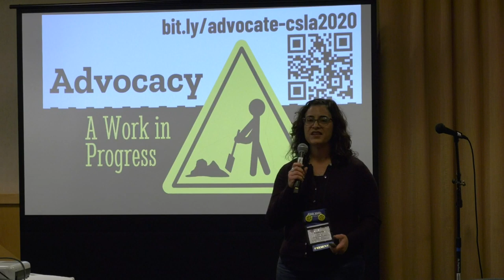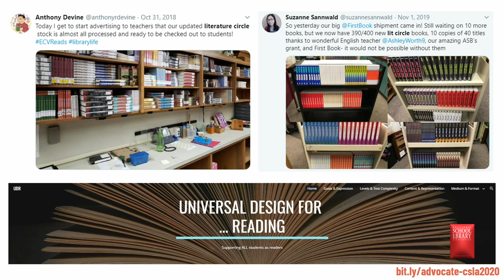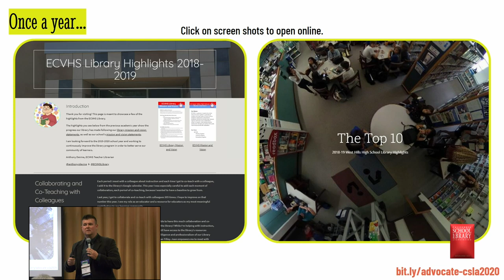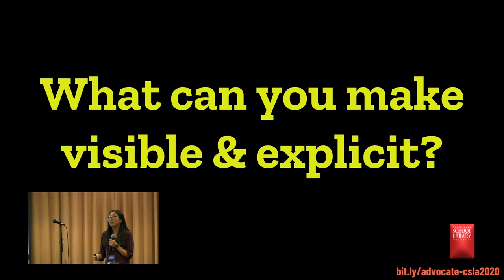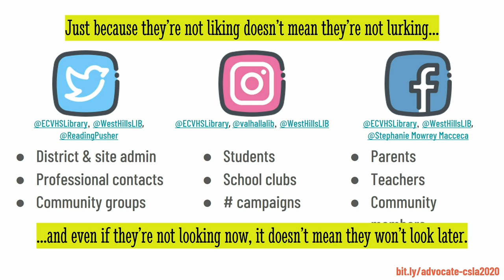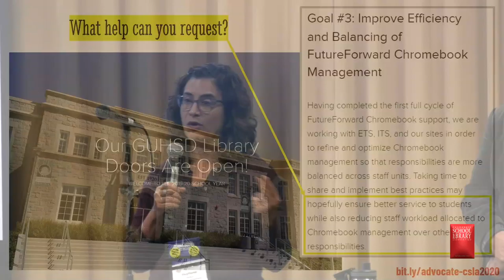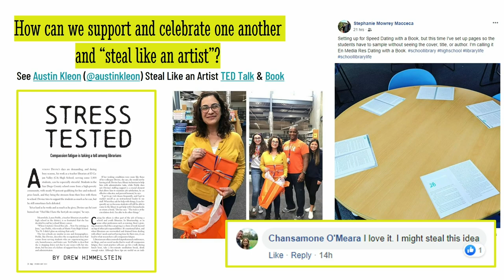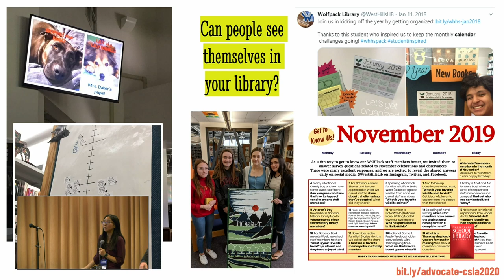CSLA20 Conference - Advocacy: A Work in Progress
Concurrent Session: “Advocacy: A Work in Progress.” Presenters: Anthony Devine, Suzanne Sannwald, & Stephanie Macceca